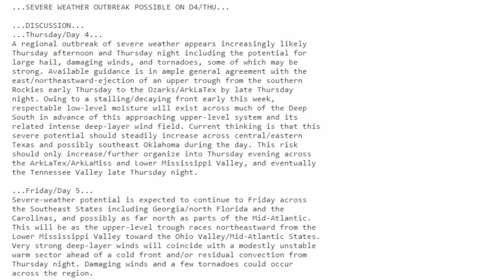A Big Storm To Start Off March is Bringing A Severe Weather Outbeak, Possible Ice Storm, & Snow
🌀Are You A Weather Geek Looking For High Quality Weather Meters?